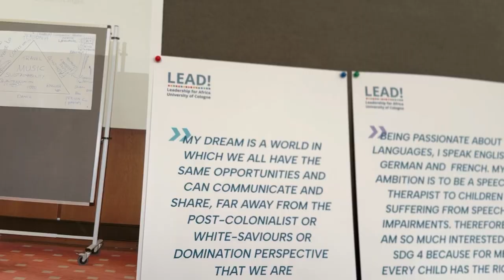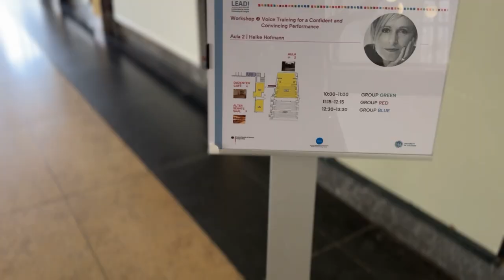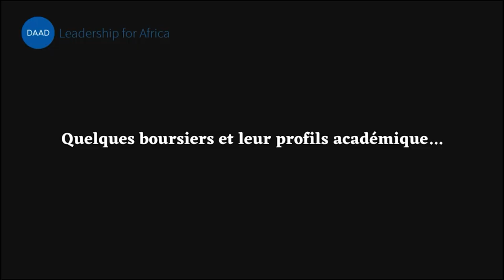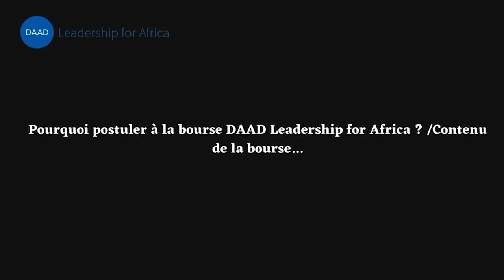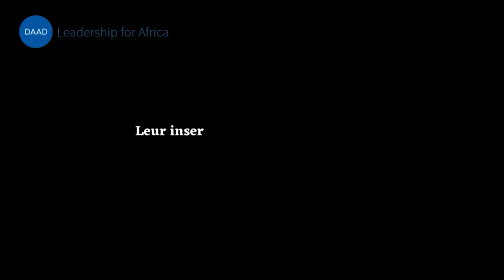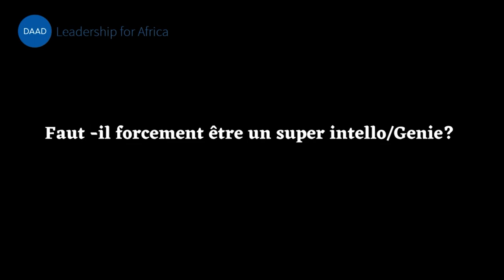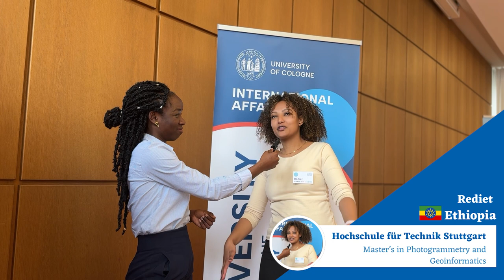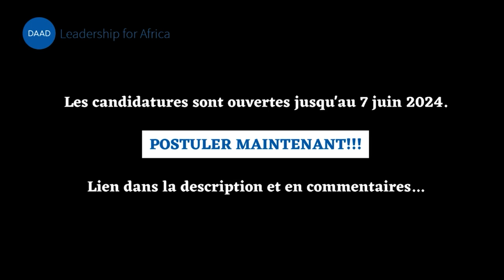Un Week-end avec des Boursiers DAAD - Deuxième partie (Vlog 02)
2:00 Music Link